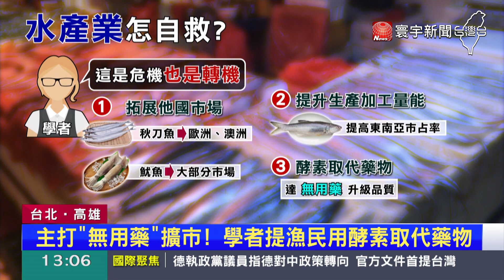中突襲禁台99.9%水產出口 漁民憂產業''全垮''!@globalnewstw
中國突然宣布禁止，台灣高達99.9%的漁產品進口，據統計，其中以 秋刀魚、午仔魚和魷魚業者 衝擊最大，公會也說，如果不解決產業豈有不垮的道理。